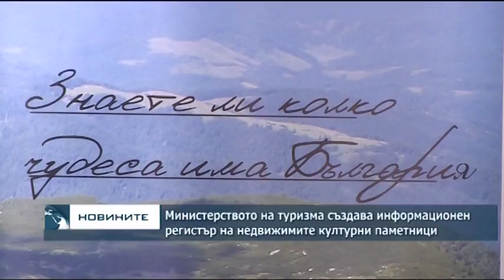Късна емисия новини – 22.00ч. 10.08.2017